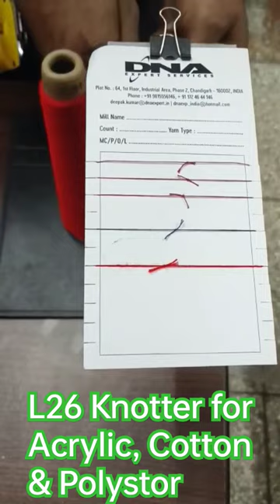dna hand knotter for Citton, Acrylic and Polyester Yarn